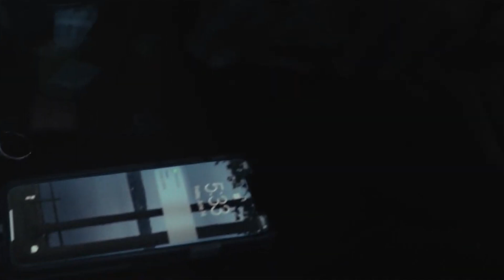Is This A Masterpiece? | The Night House (2020) | The Houses That Horror Built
Another house visit and this one is surrounded by walls of grief.

In this episode, Radar and Jr take a very deep look at this film about a woman who is grieving the loss of her husband due to unforeseen circumstances and remains alone in a house he built for her. Strange occurrences and visions soon begin to haunt her as she feels she is not alone.